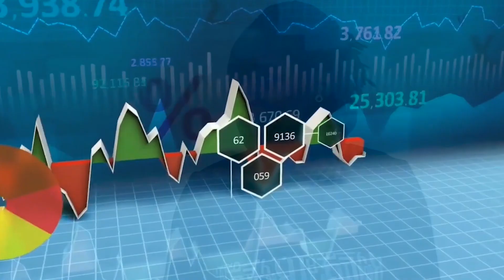Real Estates Investment: Do not use Mortgage to Finance it!!!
Are you considering investing in real estate, but don't know where to start? Or, perhaps you've already taken the plunge and are looking for some expert advice on how to navigate this complex market. Either way, this video is a must-watch! We've compiled a comprehensive guide to real estate investing that covers all the top things you need to know before making any big decisions. From understanding the market to choosing the right investment strategy, we've got you covered. Plus, we'll share some valuable insights on why investing with loan money might not be the smartest move for your finances. So, whether you're a seasoned investor or just starting out, this video is packed with invaluable information that will help you make the most of your real estate investments. Don't miss out on this must-watch guide to Real Estate Investing!